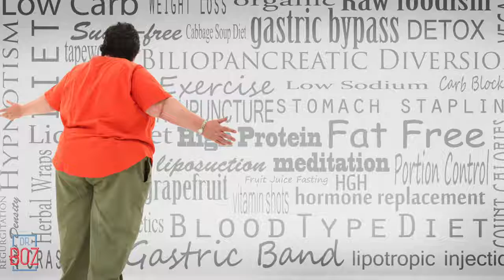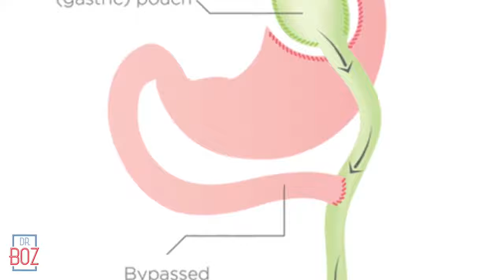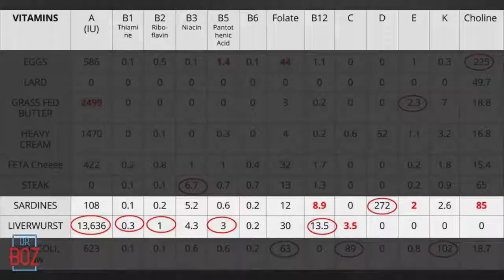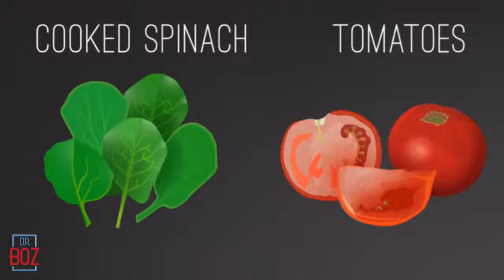The Unspoken Cons of Gastric Bypass annette bosworth-